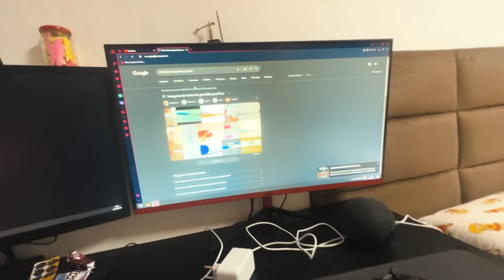Eu vou ser pai...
♥ Membros da Familia Caetano